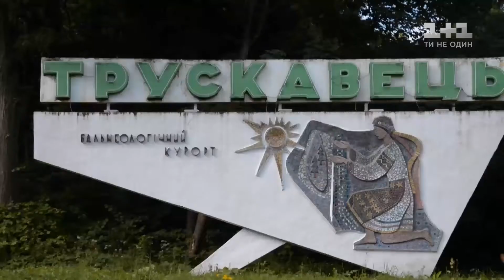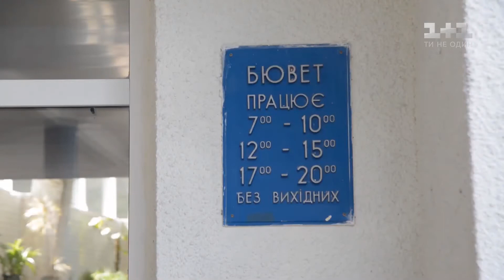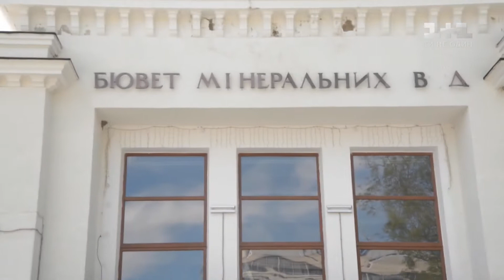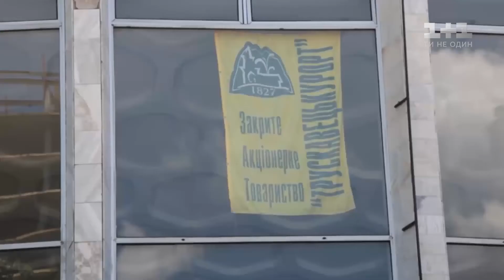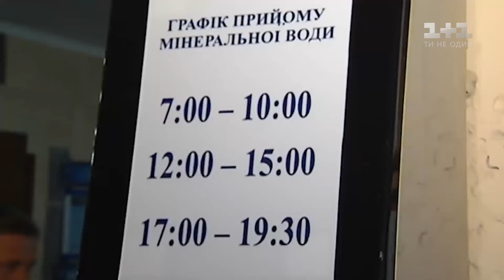Должна ли лечебная вода быть бесплатной?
UA - Цікава історія розгортається навколо лікувальної води Нафтуся. За радянських часів вона була безкоштовною, а інфраструктура навколо джерела утримувалася за рахунок санаторіїв. Зараз, щоб вберегти цілющі бювети, запровадили плату, але, як завжди, розуміння цього питання не проста річ, тому давайте разом розберемося, чи варто взагалі збирати гроші за лікувальну воду.

RU - Интересная история разворачивается вокруг лечебной воды Нафтуся. В советское время она была бесплатной, а инфраструктура вокруг источника содержалась за счет санаториев. Сейчас, чтобы уберечь целебные бюветы, ввели плату, но, как всегда, понимание этого вопроса не простая вещь, поэтому давайте вместе разберемся, стоит ли вообще собирать деньги за лечебную воду.